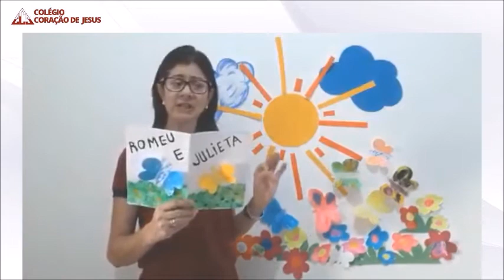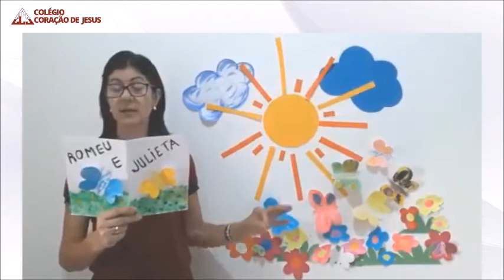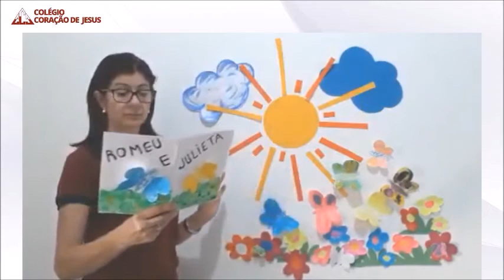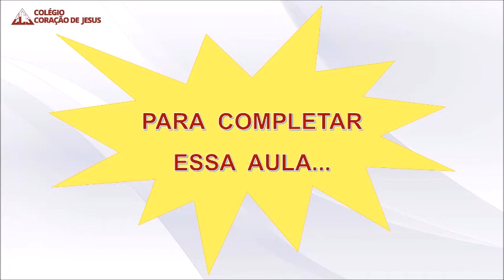Pre1 Aula004 NatSoc 12Maio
Assunto da Aula: Romeu e Julieta - uma história de amizade e convivência. Produção: Professora Nádia Roncada.